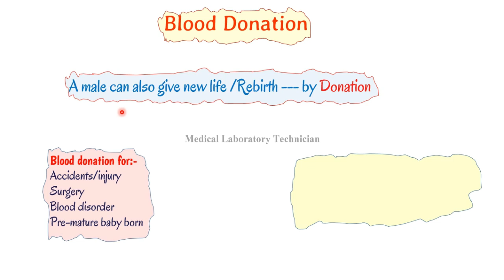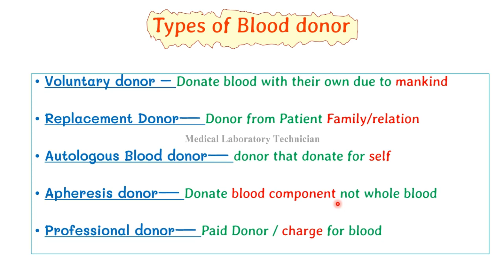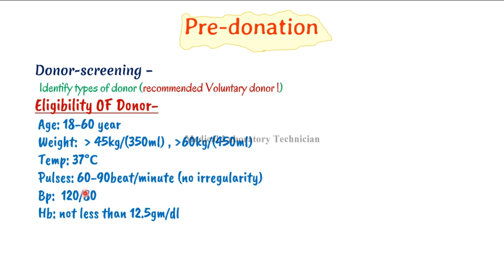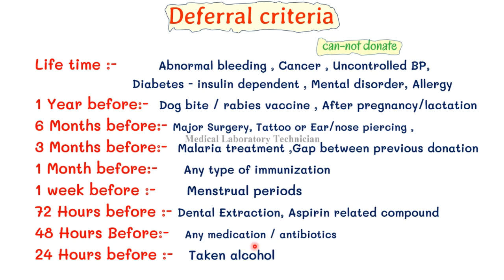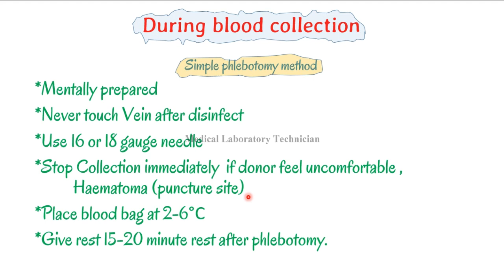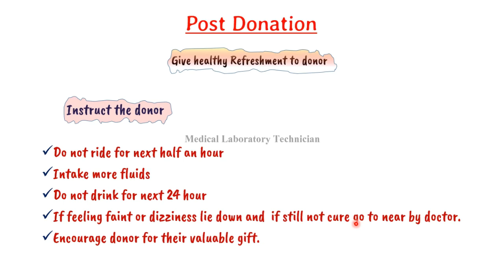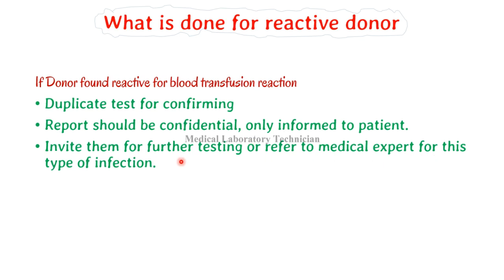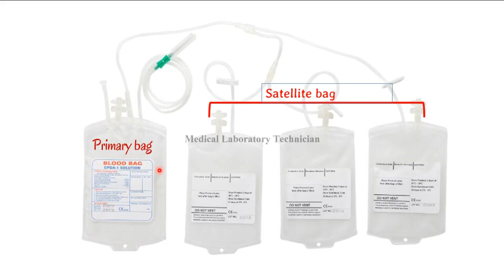blood donation in hindi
Course - Full MLT Syllabus

laboratory tuition
tusion medical